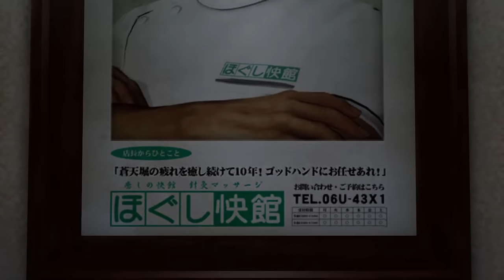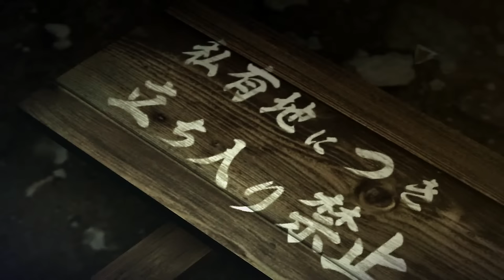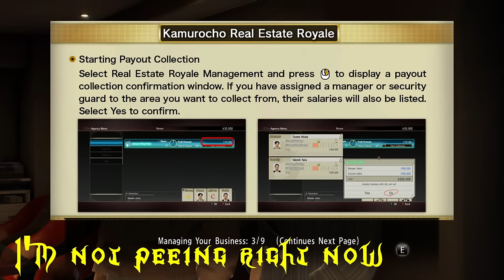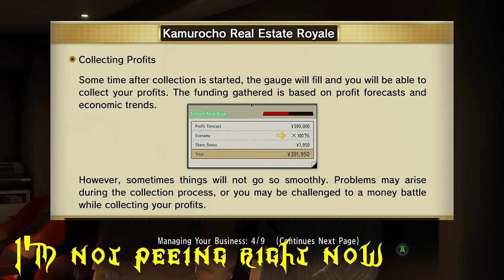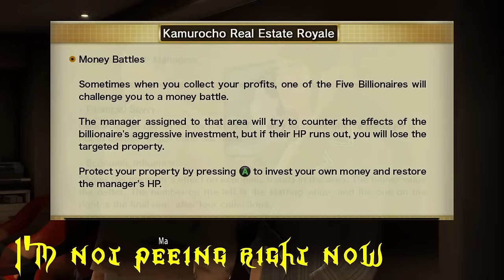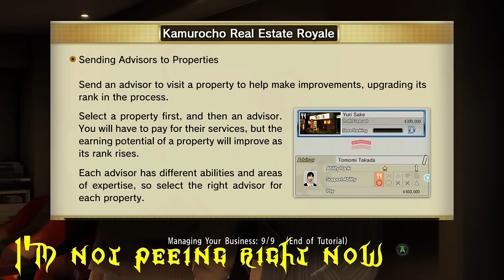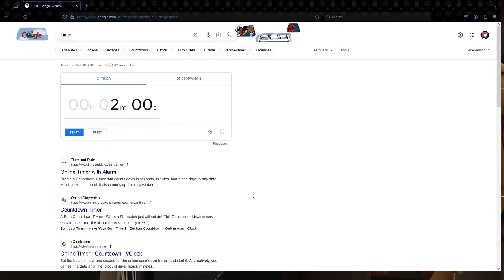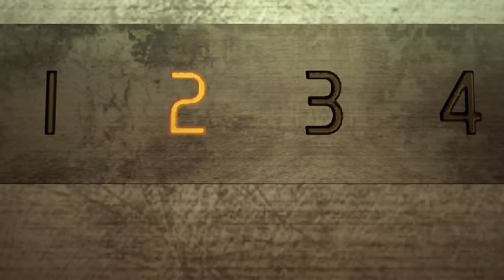Yakuza Zero 🕺 (STREAM 4)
*GoFundMes to Support!*

*TIMESTAMPS*
0:00 Fundraising
1:03 Game Start
1:48 SUBSTORY: Crossed Words
16:36 Skip Substory
16:39 SUBSTORY: The Entertainer's Throne
19:24 CHAPTER 4 (Continued)
1:29:55 KIRIYU RECAP
1:31:31 CHAPTER 5: An Honest Living
1:49:48 Salty VS. Mr. Shakedown (Apex Predator)
1:57:58 Back to Main Story
2:45:50 SUBSTORY: Damned Yanki
3:05:39 Pee Break
3:06:30 Skip Pee Break
3:09:17 The Piss Saga
3:24:16 Skip "The Piss Saga"
3:54:35 CHAPTER 6: The Yakuza Way
4:06:32 Weird Money Man
4:16:35 Wrap Up